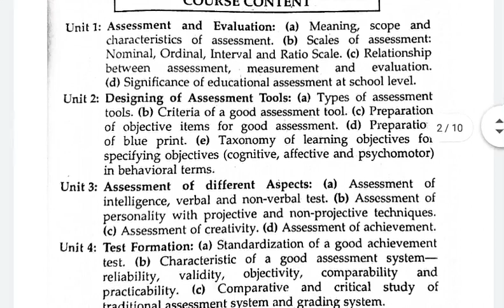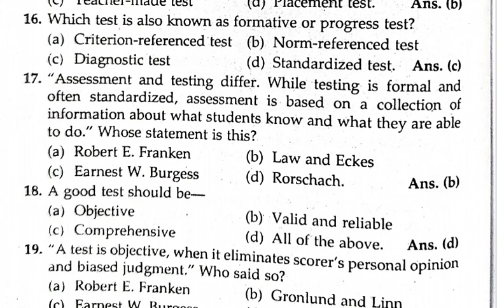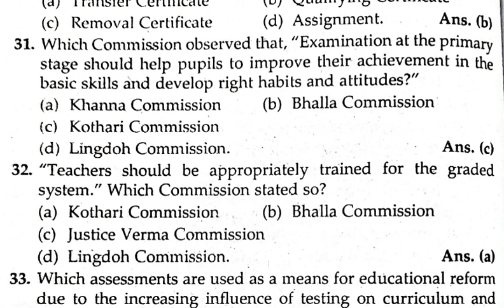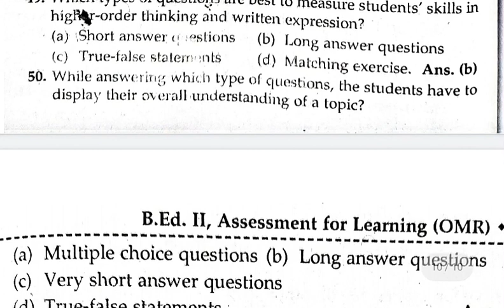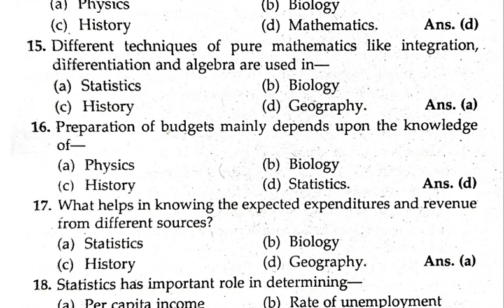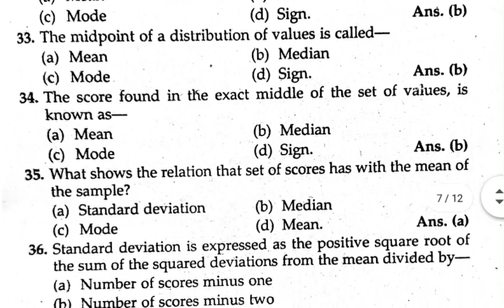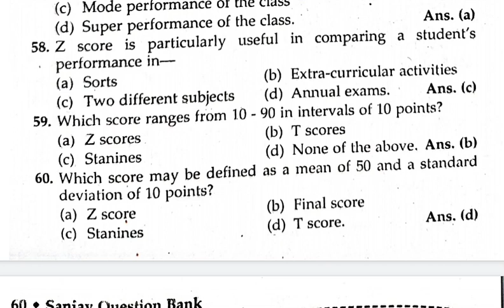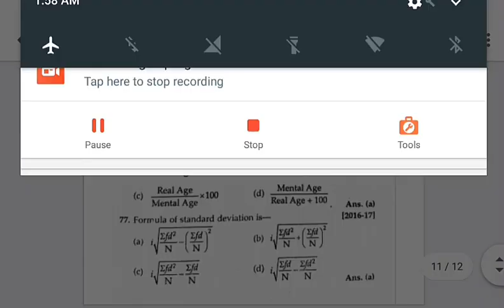Important MCQS of B.ed 2nd year BD-202 DBRAU/RMPSSU